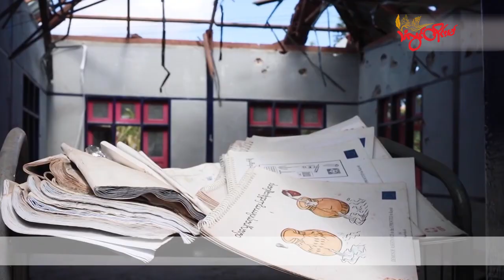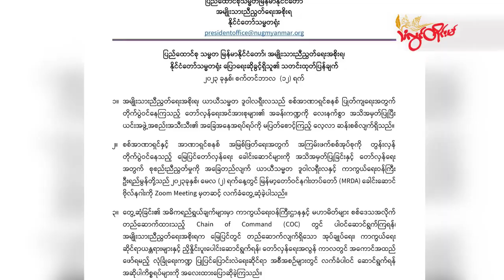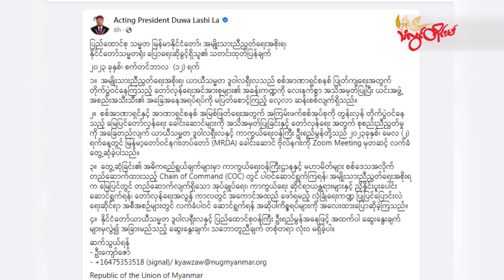TLT Tv||- စက်တင်ဘာလ (၁၂) ရက် ည ၈ နာရီသတင်း တိုက်ရိုက်ထုတ်လွှင့်မှု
ကျိုက်ထို PDF ရဲဘော် တစ်ဦးရဲ့ နေအိမ် ထပ်မံချိပ်ပိတ်ခံရတဲ့ သတင်း

ဗိုလ်နဂါးဦးဆောင်တဲ့ BNRA ဖွဲ့စည်းမှု ဆွေးနွေးသဘောတူညီချက် လုံးဝမရှိခဲ့ဘူးလို့ NUG တုံ့ပြန်တဲ့ သတင်း

အင်အားချိနဲ့လာတဲ့ စစ်အုပ်စုက ဌာနေပြည်သူ့စစ်တွေကို အသုံးချဖို့ ကြိုးပမ်းနေတဲ့ သတင်း

မယ်စဲ့စစ်ရှောင်တွေကို ထိုင်းအာဏာပိုင်တွေ နေရပ်ပြန်ပို့တဲ့ သတင်း

ဆန်စျေးနှုန်းမြင့်တက်နေတာကြောင့် နိုင်ငံအတွင်း ဆန်အလုံအလောက် ဖြည့်ဆည်းဖို့ အင်ဒို သမ္မတပြောခဲ့တဲ့ သတင်း

အမေရိကန်ရဲ့ သတိပေးမှုတွေရှိနေပေမယ့် မြောက်ကိုရီးယားခေါင်းဆောင် ရုရှားကိုသွားရောက် တဲ့သတင်းတွေကို တင်ဆက်ပေးမှာပါ။